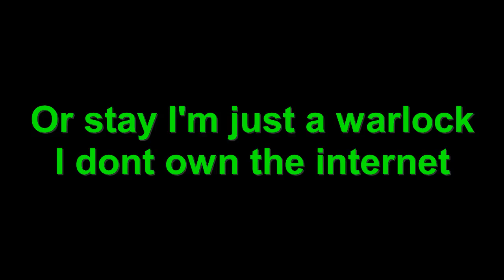Twitch Tuesday 9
What will I do if i don't satisfy my video game addiction?